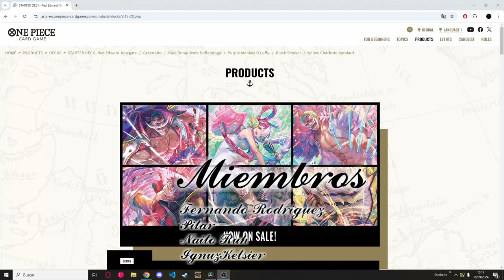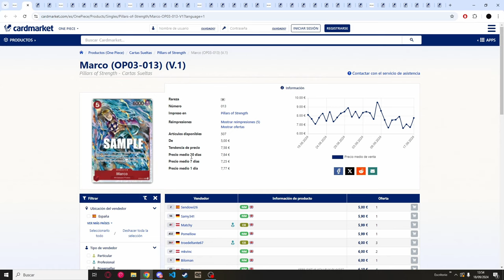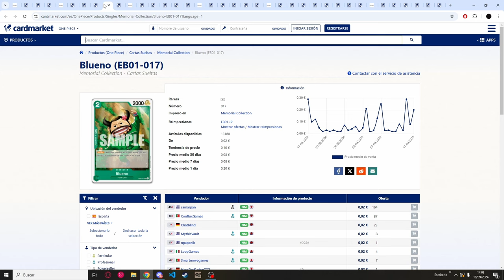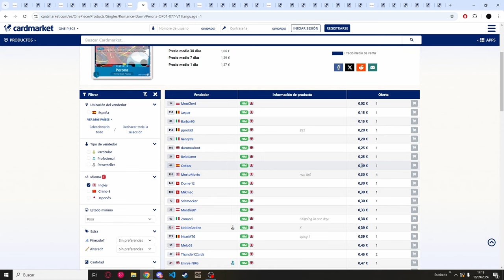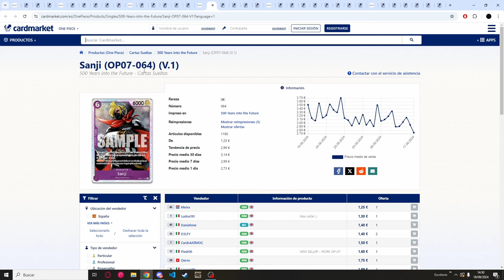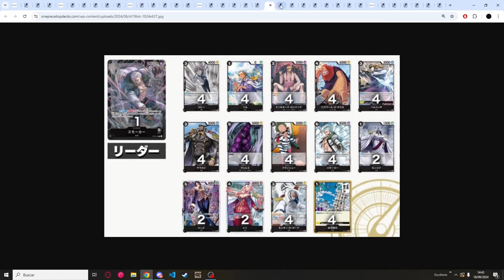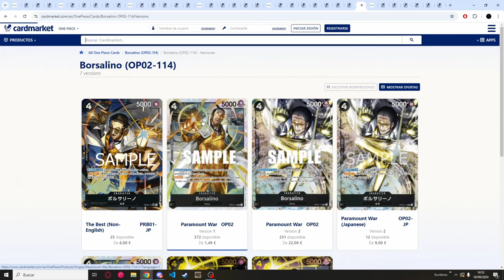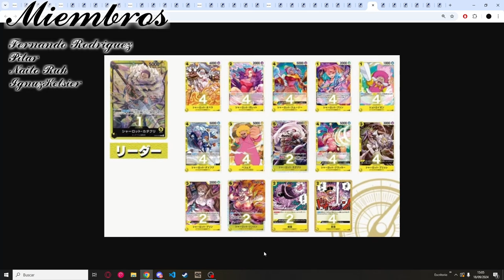PLANIFICA TUS COMPRAS PARA OP8.5 , CARTAS MAS INTERESANTES PARA COMPRAR ANTES DE LOS NUEVOS STS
Hoy repasamos junto con @SonKireZ las cartas mas interesantes para comprar antes de la salida de los nuevos Sts que marcan el inicio del formato 8.5